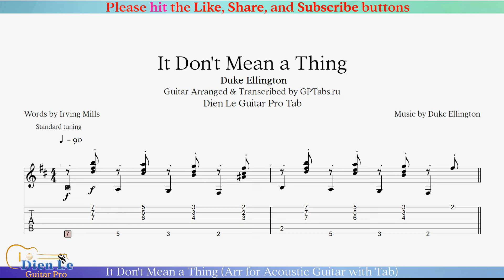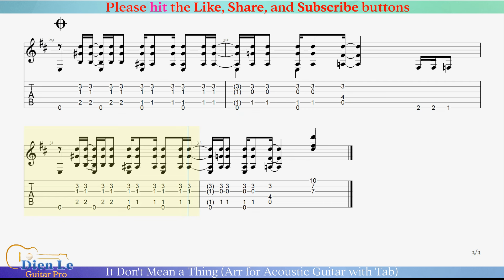It Don't Mean a Thing (Arr for Acoustic Guitar with Tab)